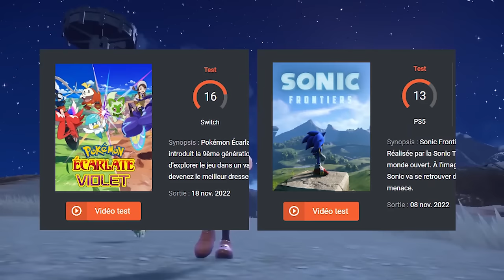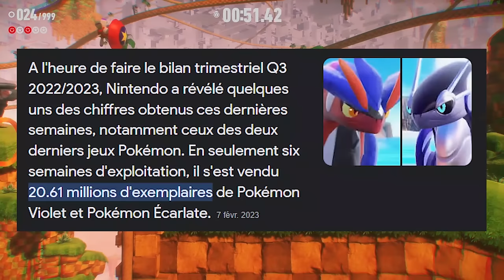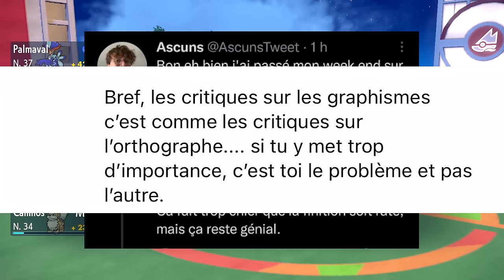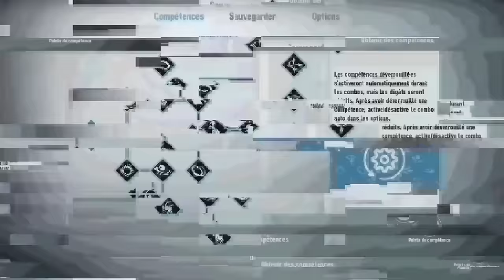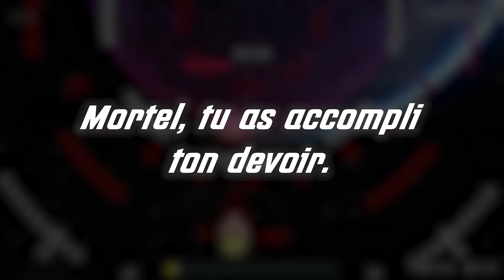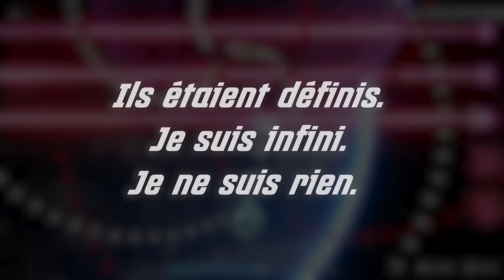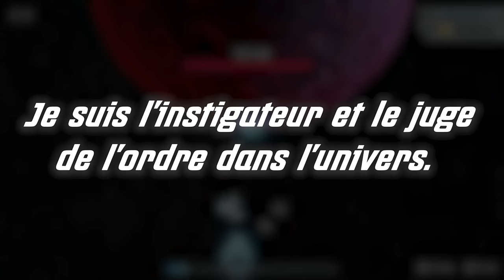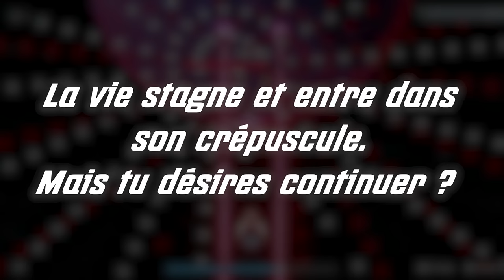Sonic Frontiers | L'Analyse Complète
Une vidéo beaucoup trop longue qui a mis beaucoup trop de temps à sortir mais j'en suis très fier.

Merci à @ProfesseurVun et @AsaNihilum pour leur caméo.

PARTIES:
00:00 - Hypocrisie
03:45 - Début décourageant
08:23 - Liberté
23:59 - Combats
32:46 - Cyberespace
45:26 - Graphismes
49:16 - Kronos
1:08:46 - Ares
1:27:50 - Chaos
1:50:00 - Temps écoulé
2:23:10 - Finalité

Musiques par ordre d'apparition:
BlazBlue Chronophantasma - Endless Despair II
Persona 5 - King, Queen, and Slave ~ Another
Sonic Frontiers - Cyberspace 1-1 'Database'
Sonic Frontiers - Cyberspace 2-7 'Floating in the Blue'
Sonic Frontiers - Cyberspace 4-9 'Signs'
Sonic Frontiers - Cyberspace 3-3 'Memory Will Tell'
Sonic Frontiers - Cyberspace 1-7 'Time Flyer'
Sonic 2006 - White Acropolis ~ Snowy Peak
Soul Hackers 2 - Boss Battle II
Ghostrunner - Blaster
Sonic Forces - Battle with Zavok
Sonic 2006 - Egg Cerberus & Egg Genesis
Sonic Frontiers - Guardian: SHARK
Sonic Frontiers - Cyberspace 2-3 'Nostalgic Sweep'
Sonic Frontiers - Cyberspace 3-2 'Go Slap'
Sonic Frontiers - Cyberspace 4-1 (Silent Dreams Remix)
Sonic Frontiers - Cyberspace 2-6 'Transparent Highway'
Sonic Frontiers - Cyberspace 1-6 'Back 2 Your Roots'
Persona 3 Portable - Between Doors
Persona 5 - The Days When My Mother Was There ~ Another
CrossCode - Cargo Hold
Undefeatable (Instrumental)
Undefeatable
Shadow the Hedgehog - G.U.N. Fortress
Pokémon Black/White - Dragonspiral Tower (PokeRemixStudio Remix)
Breaking Through It All (Instrumental)
Breaking Through It All
Megaman X5 - Planetarium
NieR: Automata - Wretched Weaponry ~ Medium (Instrumental)
Sonic Frontiers - Cyberspace 3-6 'Enjoy This World'
Sonic Frontiers - Guardian: CATERPILLAR
Find Your Flame (Instrumental)
Find Your Flame
Xenoblade Chronicles - Mechonis Field
Megaman ZX Tunes - Snake Eyes
Sonic Frontiers - Cyberspace 4-8 'No Pain, No Gain'
I'm Here (Instrumental)
I'm Here
Ghostrunner - Factory
Yakuza Kiwami 2 - A Scattered Moment
Sonic Frontiers - Cyberspace 4-7 'Rewind To Go Ahead'
One Way Dream (Instrumental)
One Way Dream